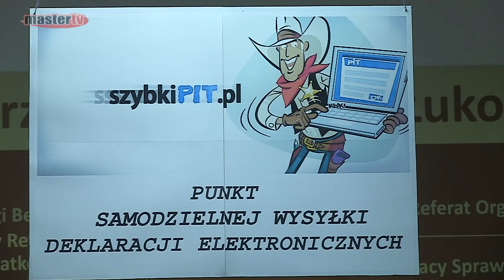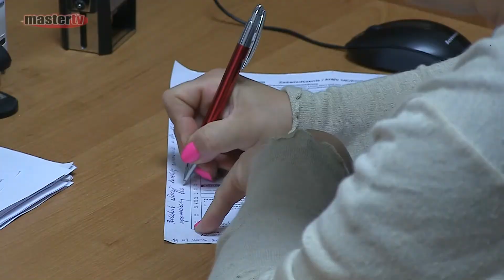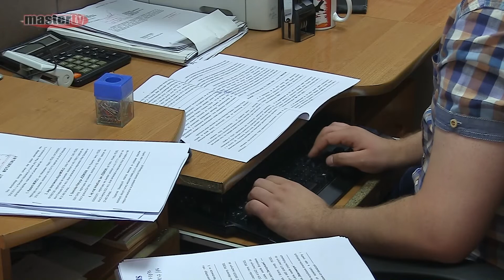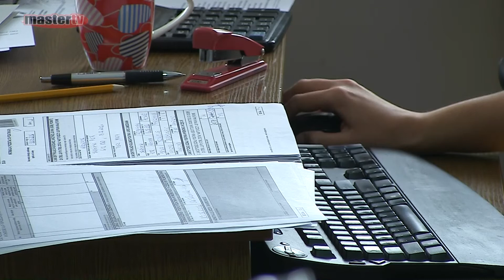MASTER TV ŁUKÓW - Łukowscy milionerzy